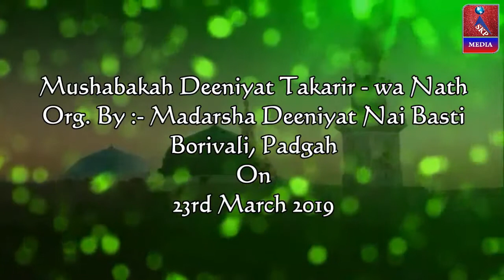Uzma Rauf Raees , Madarsha Deeniyat Nai Basti , Borivali , Padgah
ORGANIZED By :- Madarsha Deeniyat Nai Basti , Borivali , Padgah , "Mushabakah Deeniyat Takarir - wa Nath" , On Saturday 23rd March 2019 ***,---VIDEO RECORDED & UPLOADED BY --"SKP MEDIA" , "SADIQUE K.P",... 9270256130,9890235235,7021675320 .